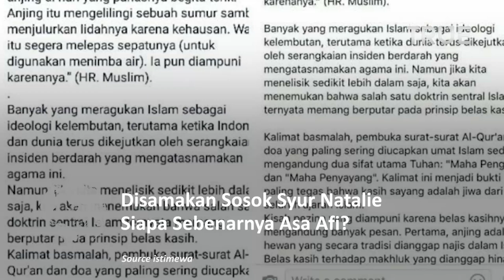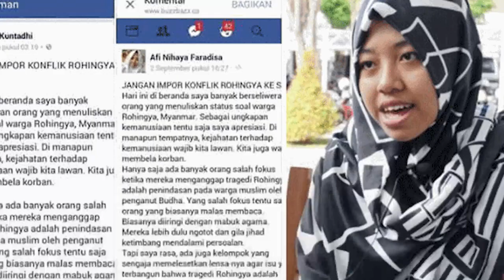Profil Afi Nihaya yang Sama dengan Natalie Trending di Twitter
Nama Asa Firda Inayah kembali viral jadi bahan rujakan warganet lantaran cuitannya yang mengaku nama baiknya telah tercemar.

Melalui akun Twitter pribadinya @asa_Afi dia mengaku bahwa dirinya telah disama-samakan dengan sosok Natalie, seorang yang sering mengunggah foto syur.

Pada tahun 2017, namanya cukup dikenal karena tulisan-tulisannya yang menuangkan tentang agama dan toleransi. Selain itu, namanya semakin naik setelah dia mengunggah tulisannya yang berjudul Warisan.

Tulisan yang diunggahnya di FB pada 15 Mei 2017 itu bahkan telah puluhan ribu kali dibagikan oleh pengguna lain. Bahkan, lewat karyanya itu dia mampang di berbagai televisi dan diundang oleh Bapak Bupati Banyuwangi hingga pak Presiden.

Namun, seorang yang memiliki anagram atau nama pena Afi Nihaya Faradisa kemudian tersandung kasus plagiarisme. Sejak saat itu namanya yang cemerlang dan dipuji-puji seketika meredup.